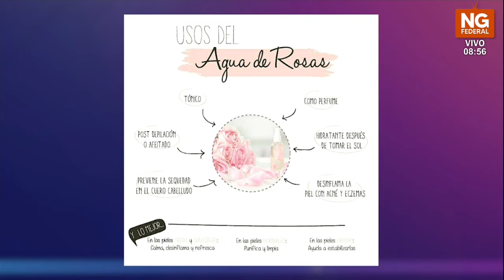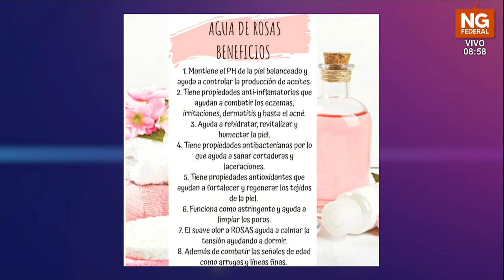NGFEDERAL - RENE TRIVIÑO - PÉTALOS DE ROSA - ESTUDIOS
PÉTALOS DE ROSA
⦁ USOS DEL AGUA DE ROSAS
⦁ RECETAS Y BENEFICIOS DEL AGUA DE ROSA